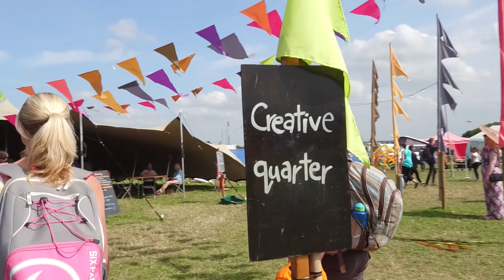Towersey - your festival for relaxation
Have you found your festival?
Join us to experience the Towersey magic from the 24th to 27th August 2018.